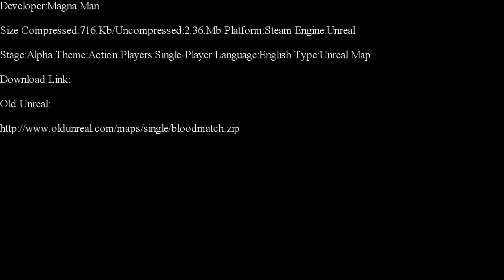Unreal-A Bloodmatch Part 1